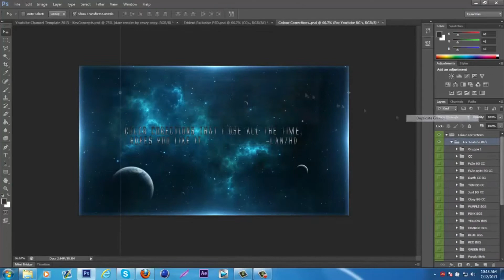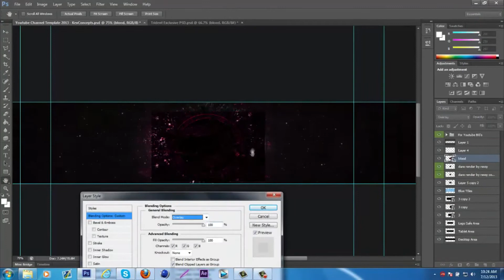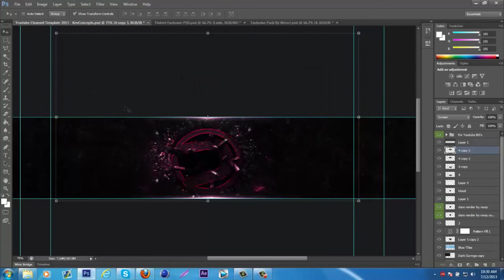Tezmo ϟ F/A GFX ϟ WOW!